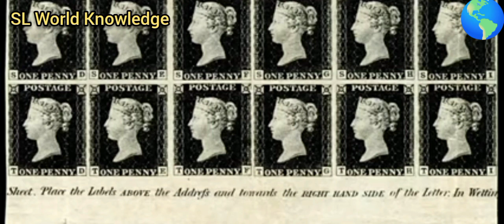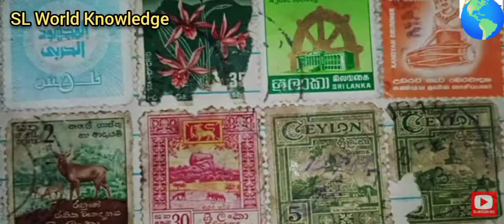මුද්දර වටේට කුඩා සිදුරු ආපු විදිය SL World Knowledge මුද්දර ගැන ඔබ නොදත් කරුණු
SL World Knowledge